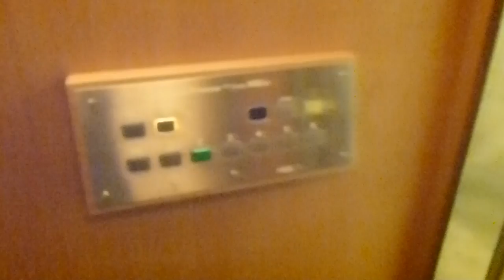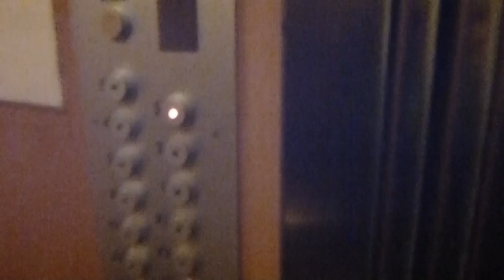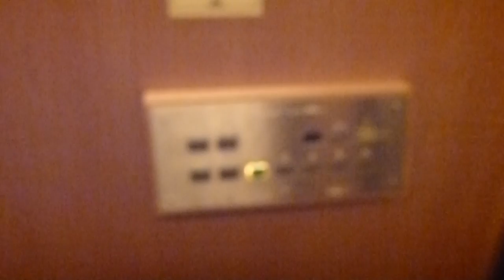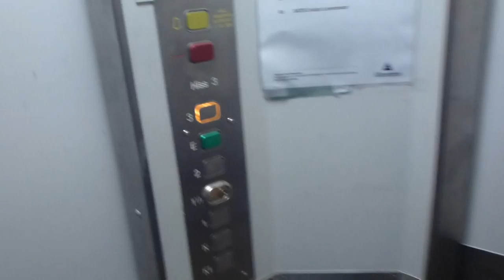3 Different Magnusson elevators @ Riddargatan 10